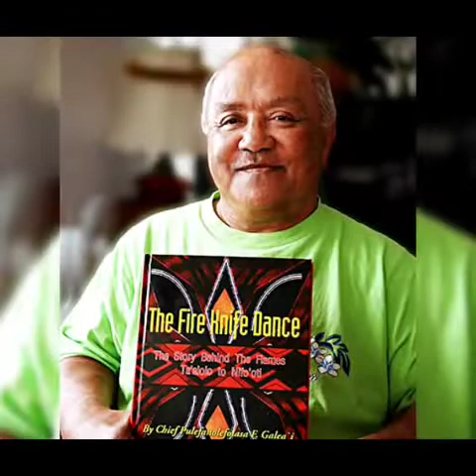Grandkids Tribute to dad (Pulefano Galea'i) at the World fireknife competition 2022 at PCC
The Grandkids of the late Pulefano Galea'i, dedicated this performance to him. Quest, Malik, Chandae, Aaliyah, Alex, Alesha, Jeralee, Tarita, Viceson, Vincent. Thank you to Bro David and Sis Maliana for putting this together. RIL dad🤍